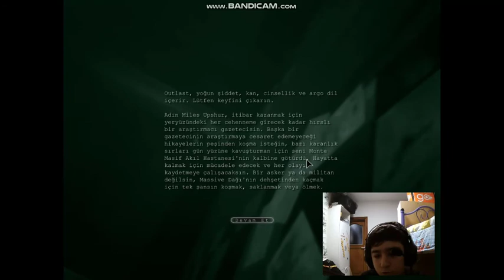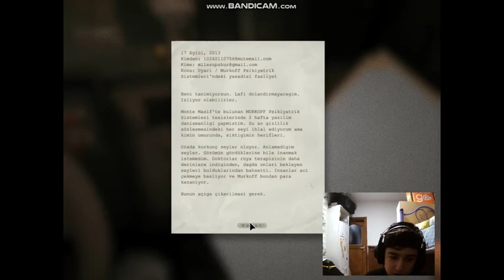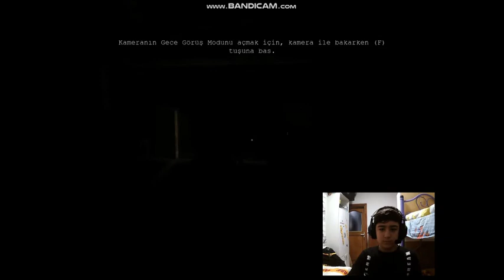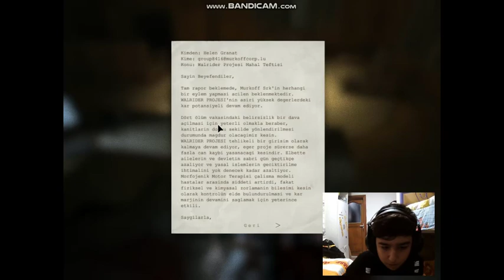Outlast-Whistle-Blower-Bölüm -1:Anamızı Ağlattılar Abi(Hoşt!LAN!)